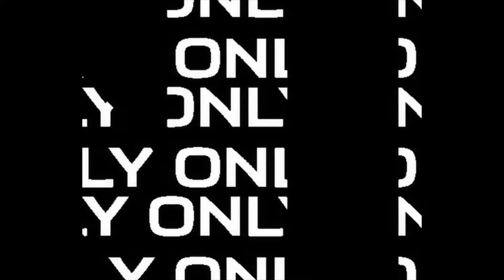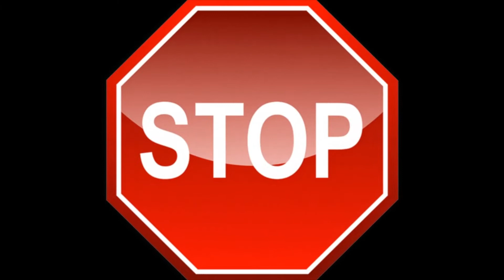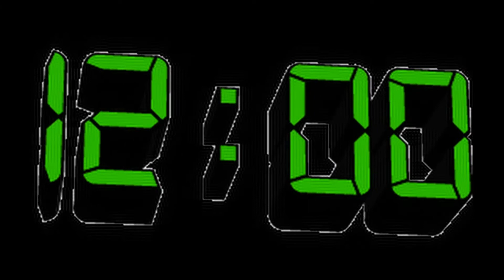BILLY SQUIRE-LONLEY IS THE NIGHT